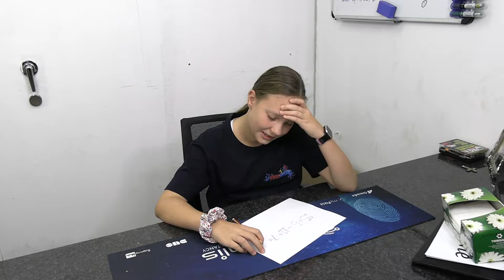Kruiskids: Naamelose Helde (Nuwe reeks!)